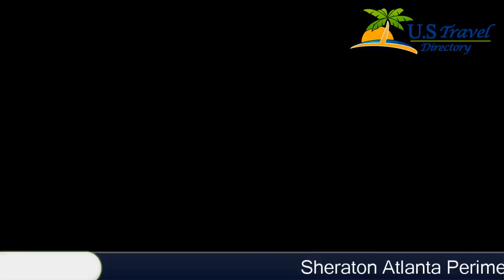Sheraton Atlanta Perimeter North - Atlanta Hotels, Georgia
Sheraton Atlanta Perimeter North 4 Stars Hotel in Atlanta, Georgia ithin US Travel Directory Located just off I-285 and less than 23.
3 km from downtown Atlanta, this hotel features a large outdoor pool and deck.
 The Parkside Grille is also open for meals.
A flat-screen TV and a coffee maker are found in each modern room of the Sheraton Atlanta Perimeter North.
 A work desk and an iron are also offered.
Guests of the Sheraton Perimeter North can work out in the fitness room or on the jogging path.
 A business center and free local shuttle service are also available.
A selection of American food is served daily at the Parkside Grille.
 The lounge area offers snacks and drinks starting in the afternoon.
Peachtree Golf Course is 10 minutes from the Atlanta Perimeter North Sheraton.
 The Atlanta History Center is less than 11.
3 km away.

Location in : 800 Hammond DriveGA 30328, Atlanta, Georgia - USA